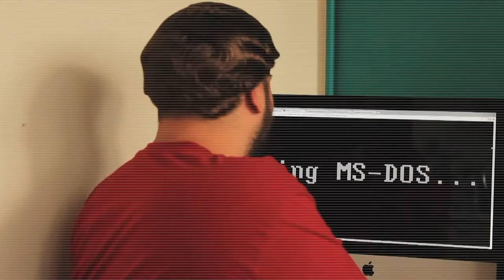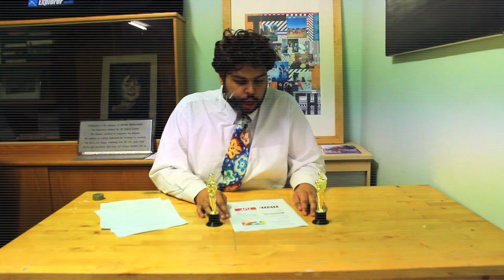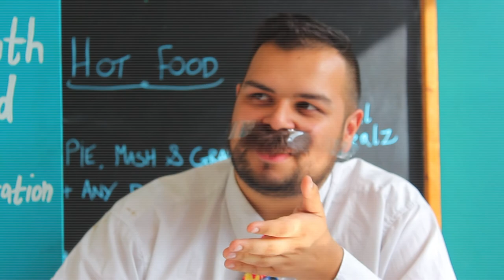JOB WATCH | 29th August 2017 | #4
He may be trapped in a room but he's still got all the best job opportunities for you!

Talent Match London is designed to help young people find a fulfilling career.